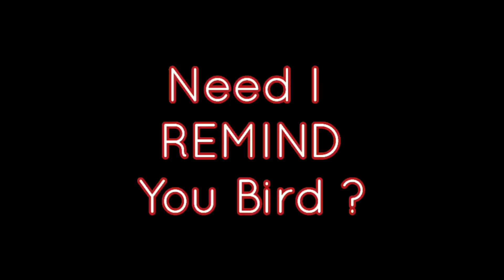A Helpful Reminder to Avoid Rigged Camera Displays